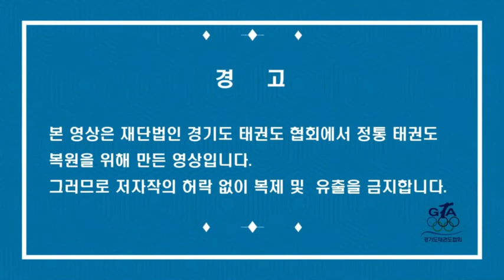26 Red1 02K R1 26 Dwidola Naerechagi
26  สายแดง1  02K R1    26  ดิโดระ แนเรียวชากิ - หมุนเตะ จิกิ